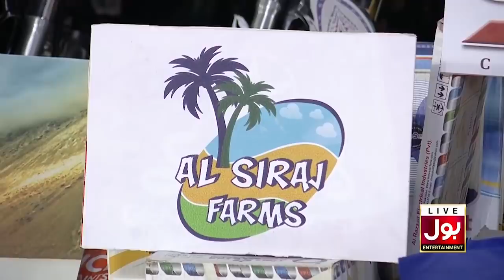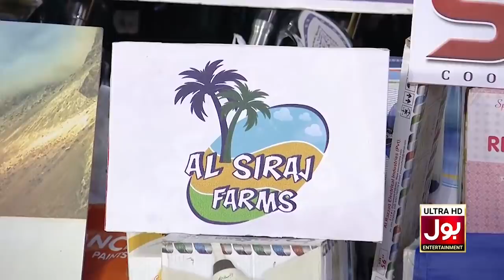Football | Game Show Aisay Chalay Ga League Season 3 | Danish Taimoor Show